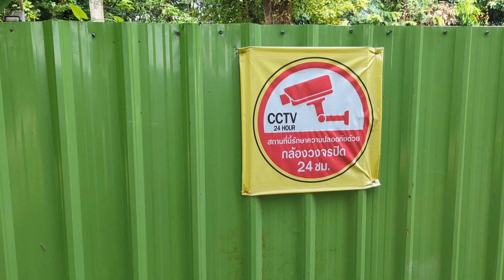กลับเมืองไทยในรอบ 7 ปี ตอนที่ 28/เยี่ยมบ้านและสวนน้องชาย เขาหมกหม้อไก่ให้กิน😋.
ถ้าวีดีโอนี้ผิดพลาดประการใดก็ขออภัยมาในณที่นี้ด้วยนะจ๊ะ🙏❤️😻.